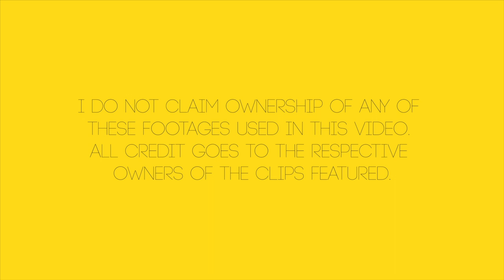The Spectrum of Love - Spoken by Alan Watts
The Spectrum of Love, Spoken by philosopher Alan Watts.

I do not claim ownership of any of these footages used in this video.